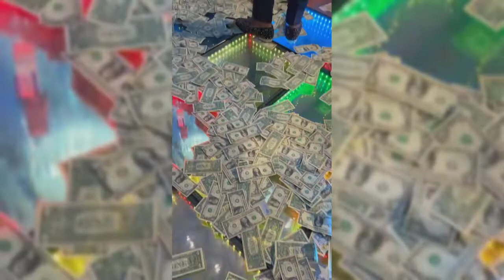USA based Ghanaian Prophet ,Francis kwaku Agyemang and wife Priscilla Donkor Royal white wedding🇬🇭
The content above  is found and Edited by the African Weddings Corner‎ YouTube Owner @African Weddings👰Corner.

It contains Love stories through weddings and Normal life including the latest African Love Gists.